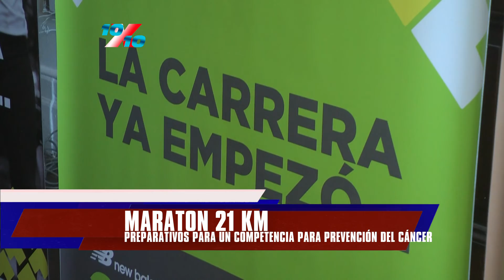10 X 10 20 9 16